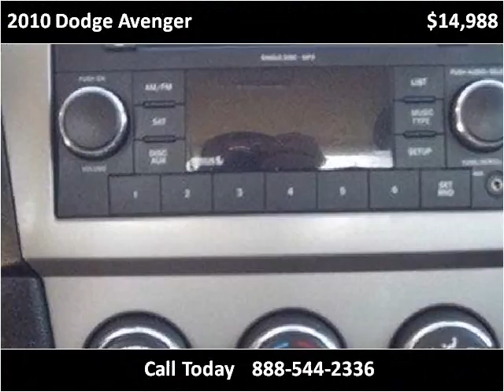2010 Dodge Avenger Used Cars Clayton, Raleigh, Chapel Hill,